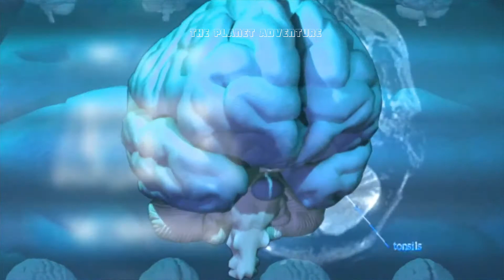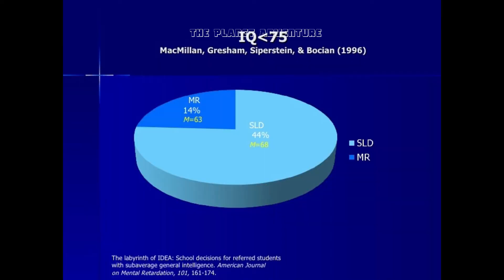बुद्धिमान इंसान के 5 लक्षण जो हर किसी में नही होते || The Planet Adventure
sign of intelligent people, budhhiman vyakti ki pehchan, signs of intelligence, signs of intelligence in hindi ,signs of intelligent people, signs that you are intelligent, chanakya neeti, chanakya neeti in hindi ,chanakya neeti in hindi, seventh chapter, chanakya neeti episode 7 ,chanakya neeti audiobook, chanakya neeti hindi chanakya niti, about women, chanakya niti business, chanakya niti for students in hindi, chanakya niti full in hindi chanakya niti | must watch nikology  vidur niti ,vidur gyan ,geeta gyan, 5 signs of smart people, gita gyan, krishna knowledg,e mahabharat shlok vidur ji, shlok geeta gyan in hindi, shrimadbhagavat ,geeta geeta, saar in hindi ,geeta saar ,janmastami 2020 , krishna janmastami 2020 , krishna janam utsav, krishna vaani krishna, gyan vidur knowledge ,बुद्धिमान व्यक्ति की पहचान

दोस्तों इस विडियो में आप लोगो को यह बताया गया है की बुद्धिमान  लोगो में कौन से वो 5 लक्षण होते है जो उन्हें बुद्धिमान  बनाने में मदद करते हैं जिसके बारे में आप लोग शायद ही जानते होंगे पूरी जानकारी के लिए विडियो को पूरा देखे और विडियो अच्छी लगे तो विडिओ को लाइक कर के हमारे चंनल को सब्सक्राइब जरुर करे और साथ ही बेल आइकॉन दबाना न भूले जिससे की आप हमारी अगली videos को मिस न करे धन्यवाद !